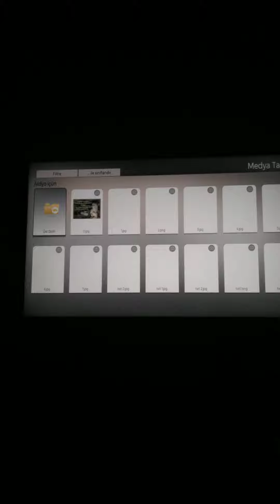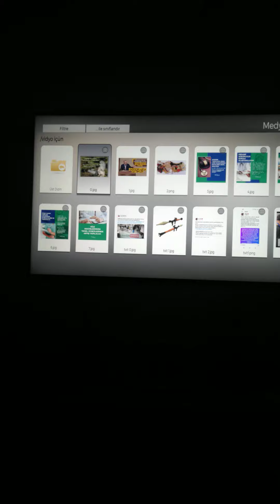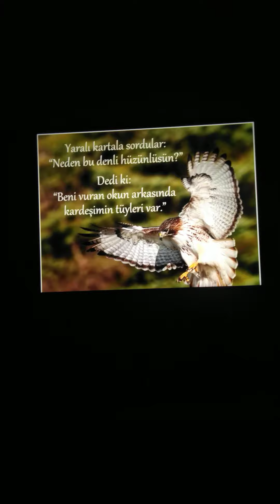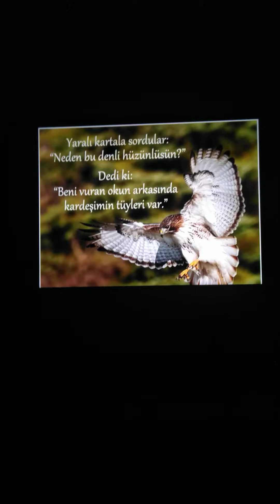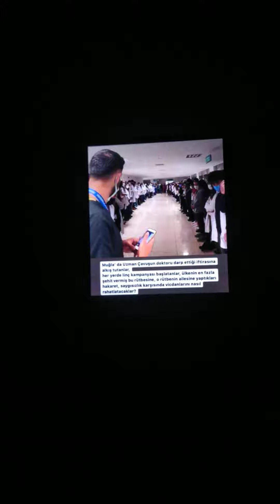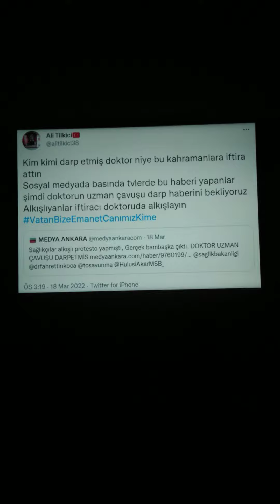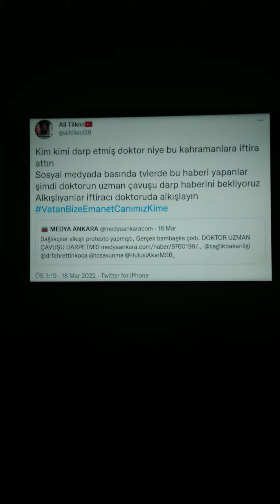ARKAdaşlara hitaben 2 / Uzman Çavuş - Doktor konusu / Vidyonun yorumu